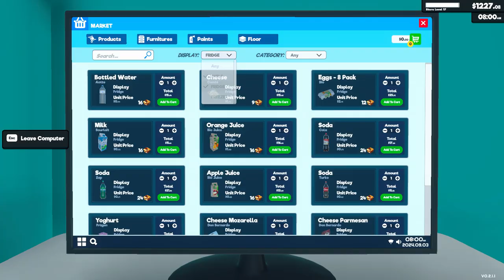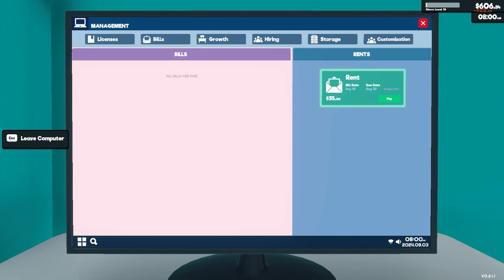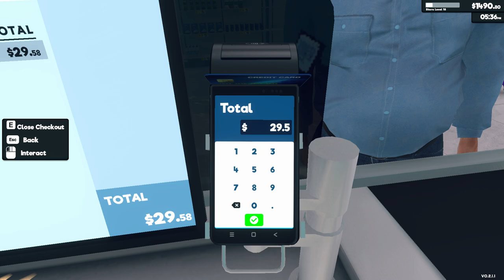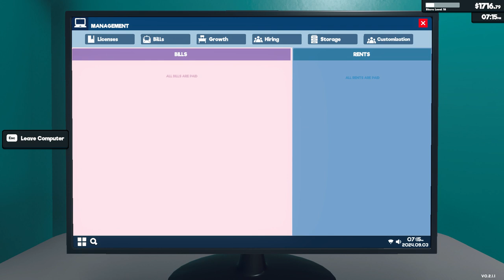[New] Supermarket Simulator Day 34